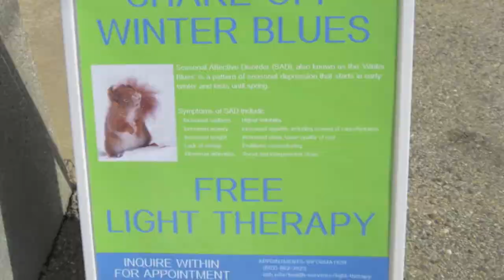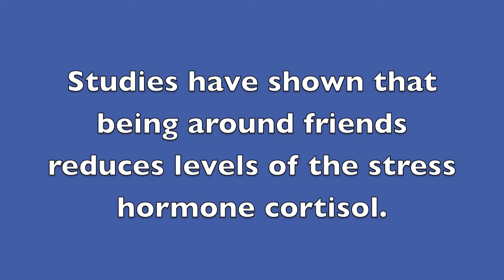How to De-Stress at UNH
This video was created by UNH students who are interning at Healthy UNH:
Kelsey McCullough, Dietetics, Senior
Suzy Hogan, Nutrition, Junior
Heather DeMello, Occupational Therapy, Senior
Julie Hurlbut, Nutrition, Senior
Mollie O'Neil, Social Work, Junior

April 2014